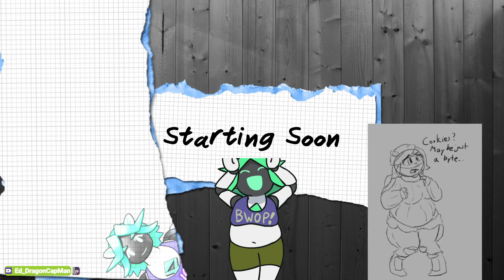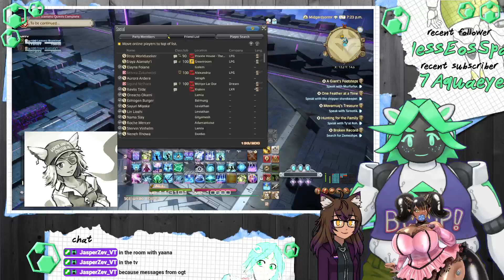[ENVTuber VOD] 7/28/24 FFXIV Parallel Play!